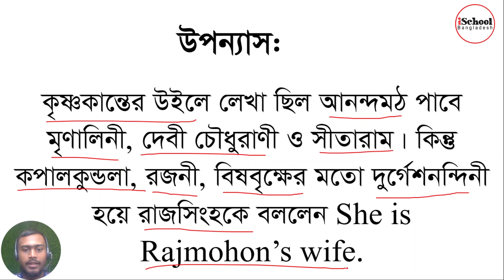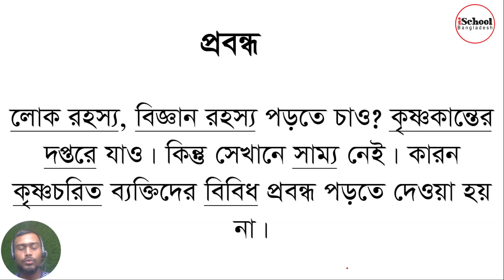বঙ্কিমচন্দ্র চট্টোপাধ্যায় এর সাহিত্য শর্টকাট | Bankim Chandra Chatterjee Shortcut | Bangla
Bankim Chandra Chatterjee Shortcut | বঙ্কিমচন্দ্র চট্টোপাধ্যায় এর সাহিত্য শর্টকাট  | Bangla 1st Paper | HSC | Admission